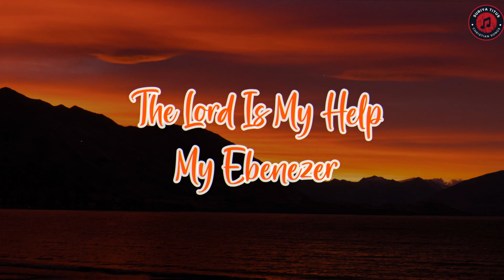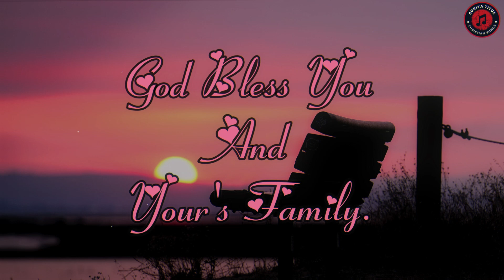EBENESARAE TAMIL CHRISTIAN SONG KARAOKE WITH LYRICS - BY SURIYA TITUS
TAMIL CHRISTIAN SONGS KARAOKE WITH LYRICS